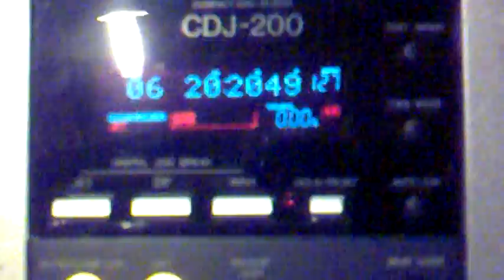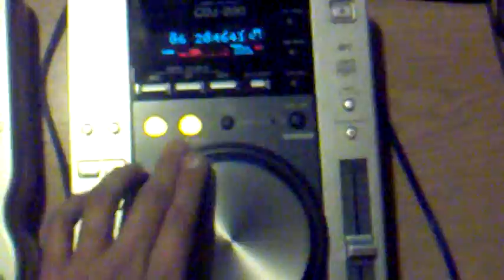ML 98225192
Video Migrado